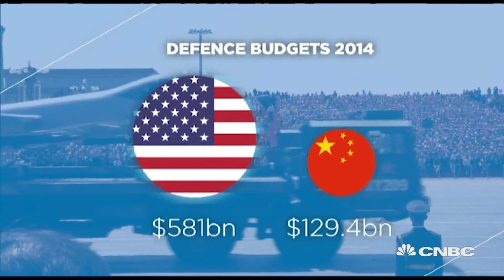China Showcases Military Power | CNBC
China announced that it’s cutting army troop numbers as it celebrated the end of WWII with a lavish parade, showcasing its new weaponry.